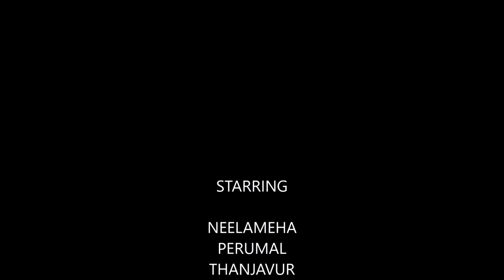21 NEELAMEHA PERUMAL TEMPLE THANJAVUR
IT WAS ALSO MY LONG FELT DESIRE TO BRING OUT THE VAISHNAVA STHALAM  DEITIES IN A MOVIE FORM SO THAT RELIGIOUS PEOPLE CAN ENJOY AND GET BENEFITED BY THE GRACE OF GOD S.R.GOPALAKRISHNAN